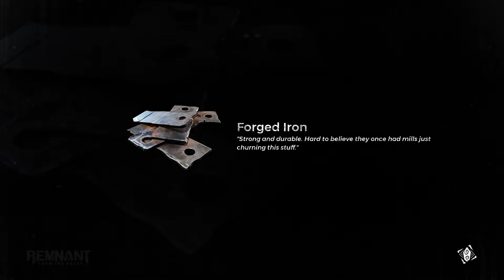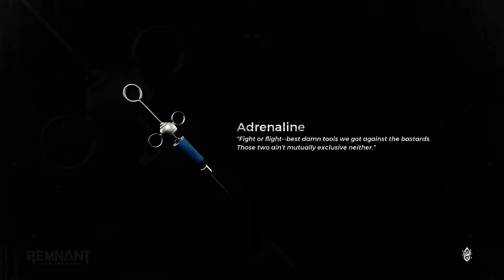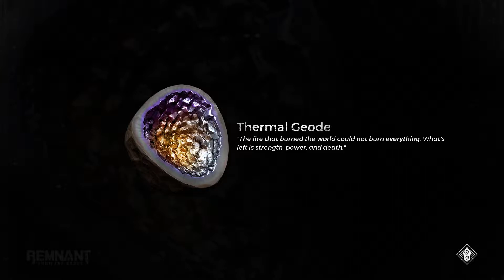Remnant from the Ashes – Achieving 10 Boss Defeats in a Row in Survival Mode with Friends